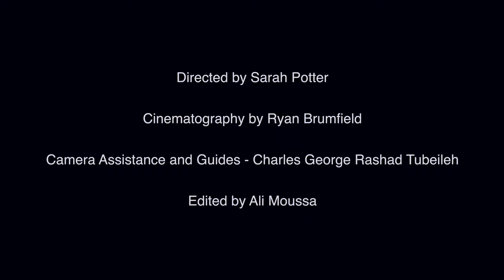Flinley - 'Queen Darling' Official Music Video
Mix & Mastered by @DirkAndroff

The story behind this shoot:

The idea was simple, find ourselves a stage and preform the song to an empty audience. The deeper meaning behind this shows that some times we are wasting our time on people but just because they are not watching, does not me we do not give our best effort. Be yourself and those who are meant to be around, in the end will be.

Director - Sarah Potter
Cinematographer - Ryan Brumfield
Editor - Ali Moussa
Camera Assistance and Guides - Charles George & Rashad Tubeileh

Starring: Bailey 'Flinley' Flint